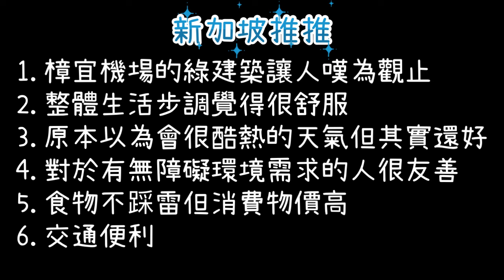2024.01.22小黃瓜in新加坡vlog ep.5｜聖淘沙｜悅樂聖淘沙酒店｜飯店泳池耍廢最終回｜新加坡推推